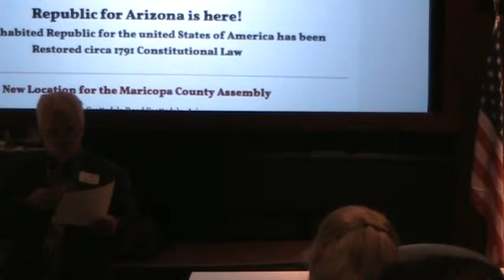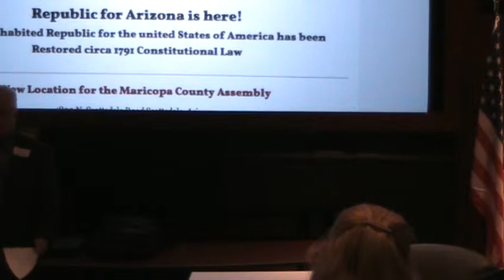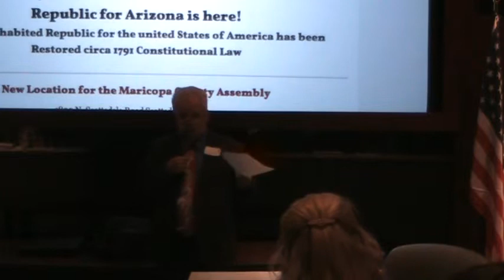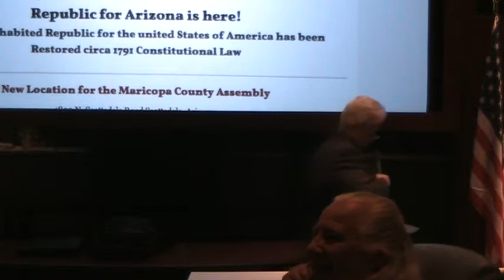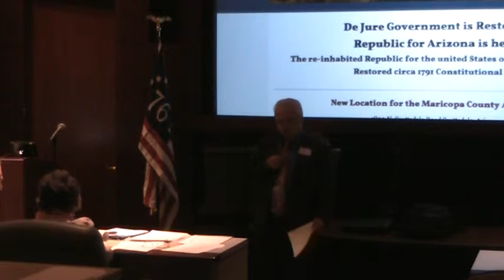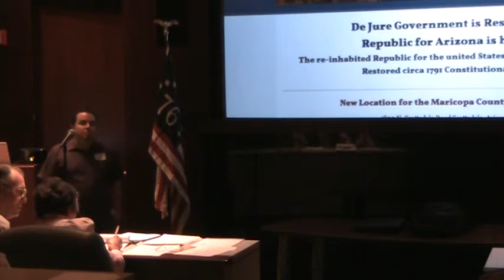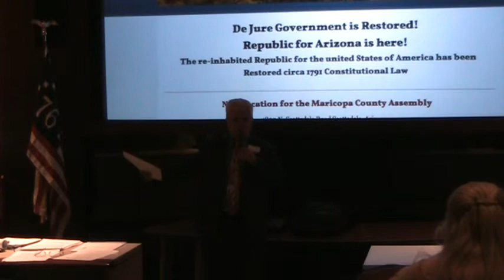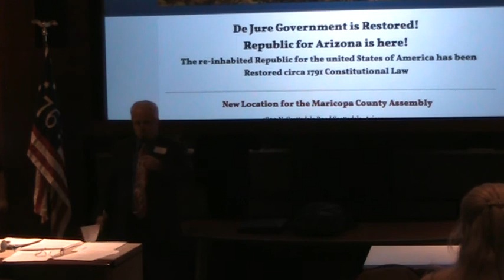Arizona Republic assembly october 7th 2011 b